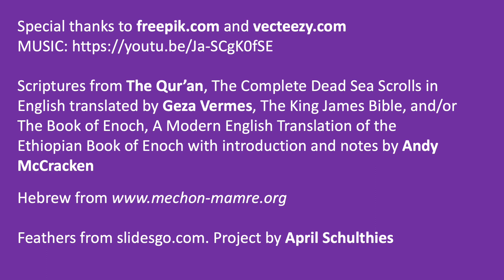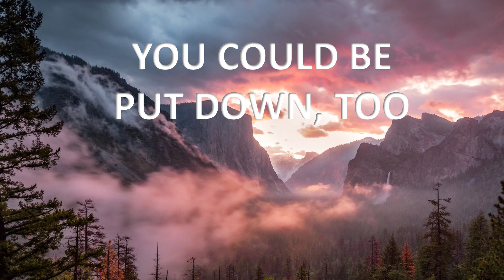A Triumvirate is not magickal 4